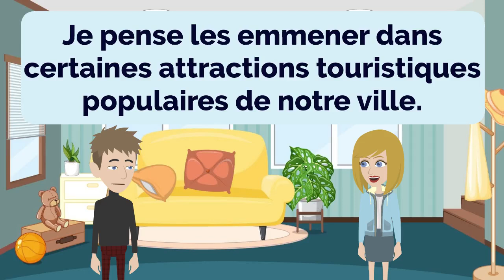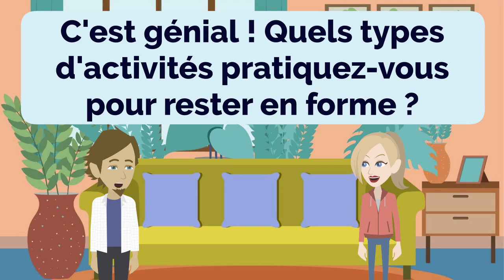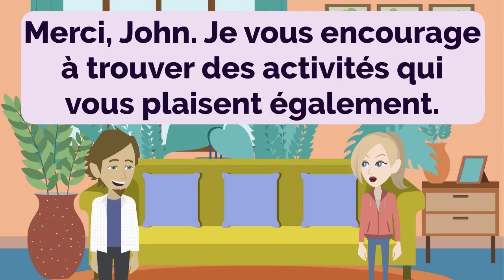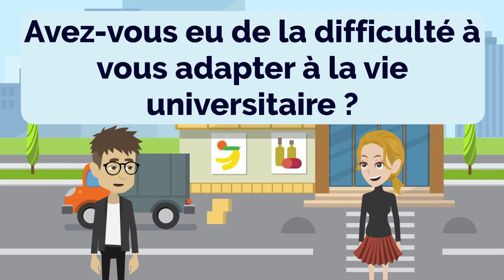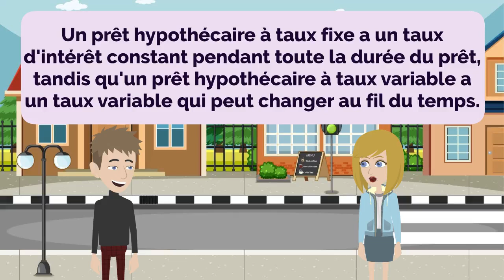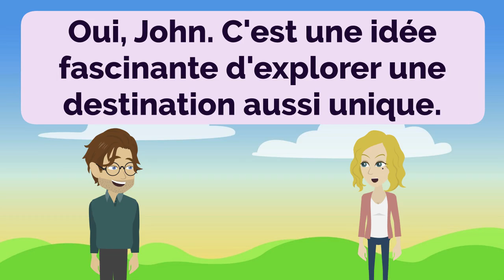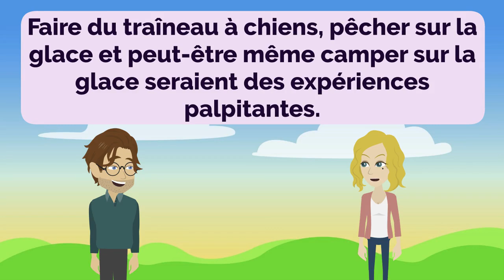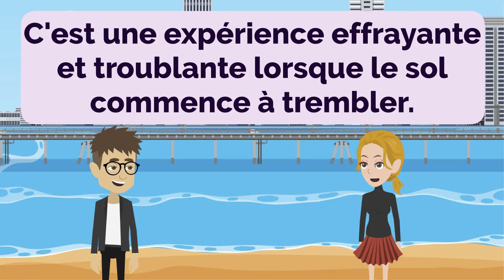French Practice - The Most Effective Way to Improve Listening and Speaking Skill | Episode 08